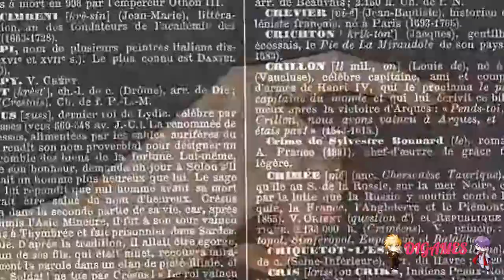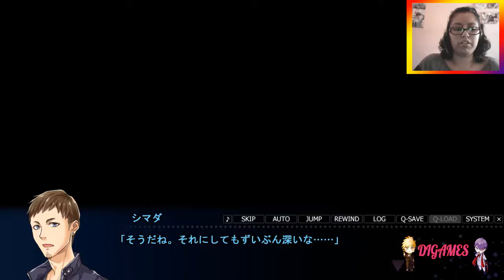Paradise (Mitsugi) #31- ¡EL ALMACÉN!